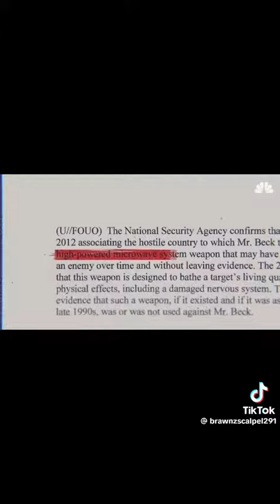But people going through it and exposing it are crazy?? All hidden is revealed. Keep exposing.